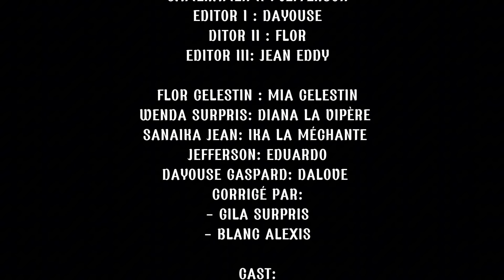TRAHI PAR MES AMIS 😭 épisode 8🫸🏽 gade koman medam yo ta pral toufe sè Mia 😭😭 lwa pranl sou yo anndan